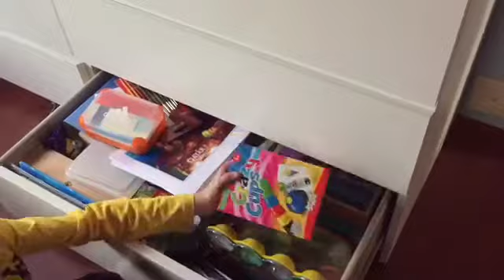Vlog minha vida na Suíça. Organização da casa, Meu aniversário, e muito blá-blá-blá..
Tudo joinha??
Então hoje eu trago mais um vlog do meu dia a dia aqui na Suíça. Te convido a assistir.
Desde já meu muito obrigada..
contatos.
Facebook Natty Frischknecht